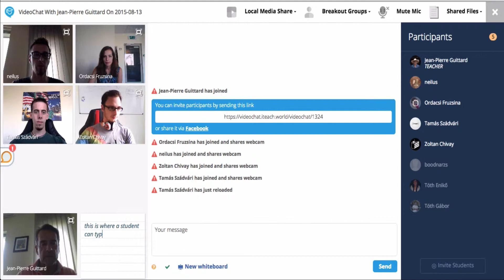ONLINE CLASSROOM FEATURES: Taking Notes